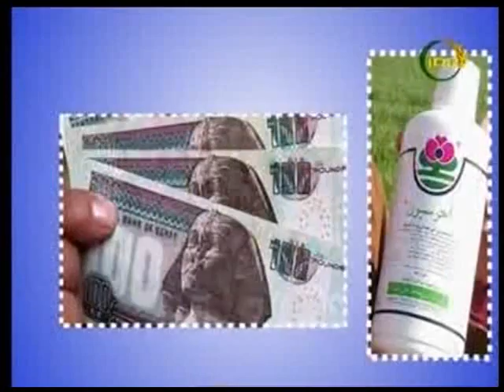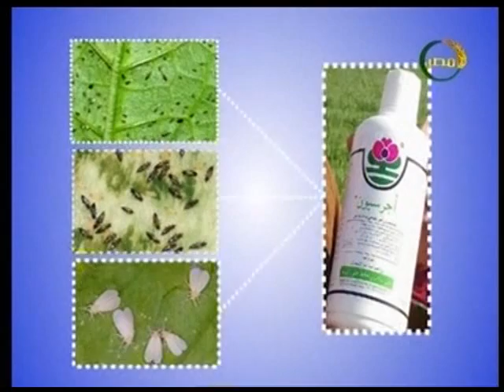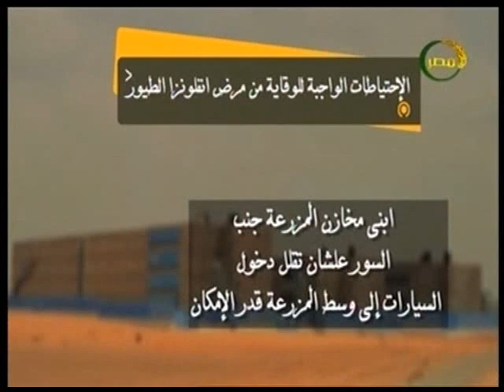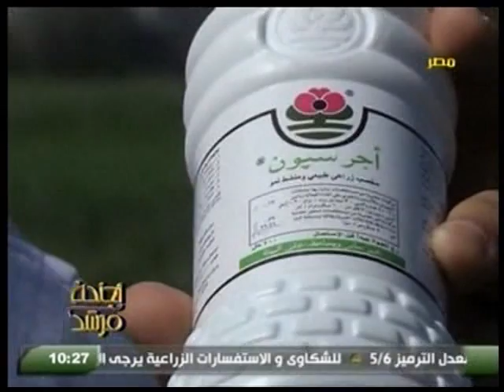برنامج اجندة مرشد عن الوقاية من الصقيع فى محصول البطاطس باستخدام المخصبات الطبيعية